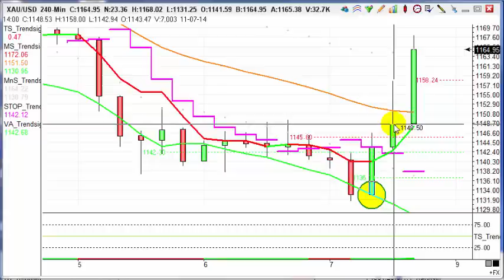Trade of the day XAU/USD